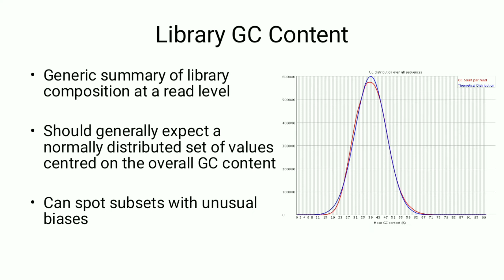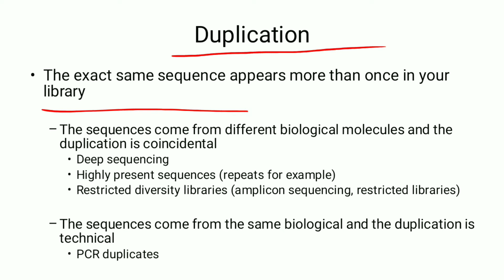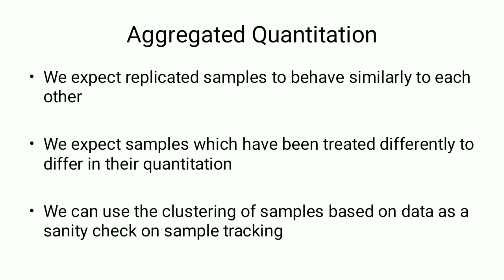Introduction RNA sequencing || Quality Control for Sequencing Experiments. Part-2